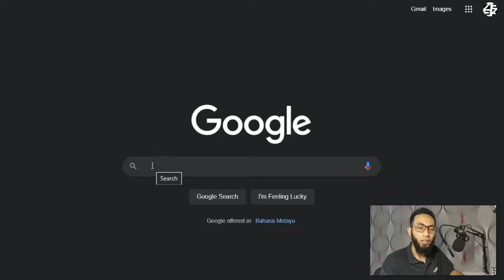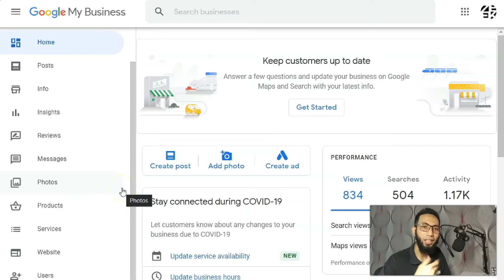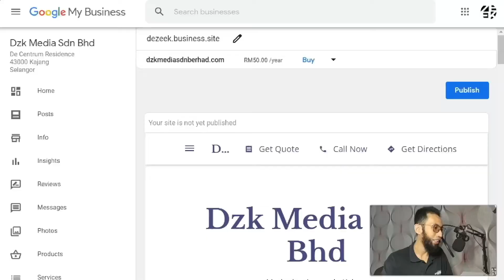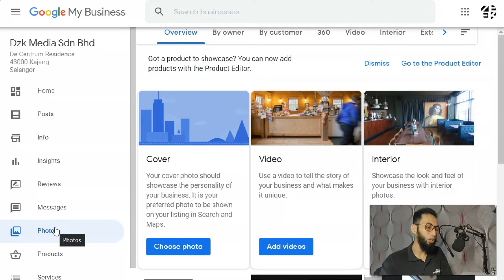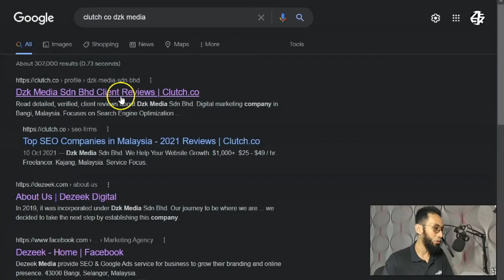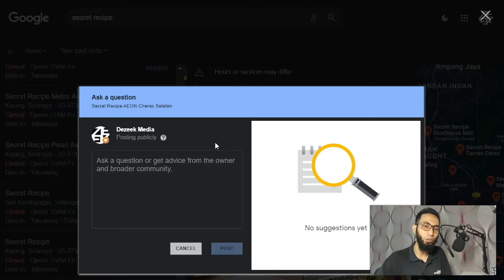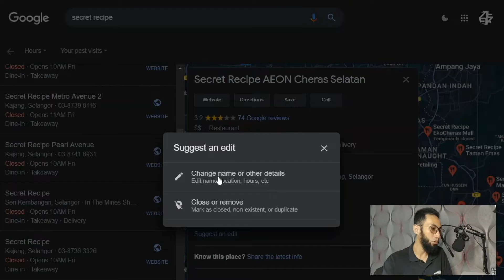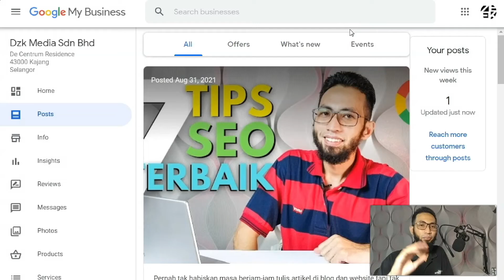Best Tips - Local Search (SEO) | Naikkan Ranking Bisnes Anda Dengan Google My Business [2021]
Nak tahu bagaimana cara untuk naikkan ranking bisnes anda? Dalam video ini saya ceritakan tips bagaimana untuk naikkan ranking bisnes anda di Google Search. Ikuti tips ini satu persatu untuk hasil terbaik.

Want to know how to get higher ranking for your business? Here are the tips how to increase your business ranking in Google Search. Follow these tips closely for better results!

⭐️ TIMESTAMPS ⭐️
0:00 Intro
1:08 Local Search
2:06 Setup Akaun Google My Business
3:01 Pastikan Website Anda Mesra Telefon Mudah Alih
3:55 Website Kena Ada 3 Info Ini
4:44 Tips: Optimize Google My Business
6:10 Local Citation - Backlink
7:37 Maintenance